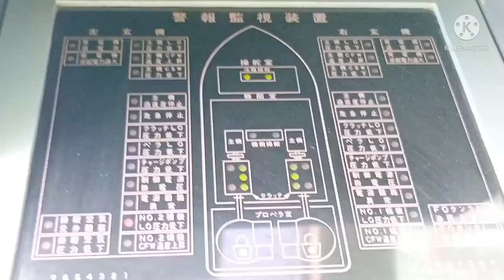ASSIST DOCKING SPAN ASIA 20 AT C.I.P Cebu city Assistingtug FortisXV💪 Mr.Jmias TV